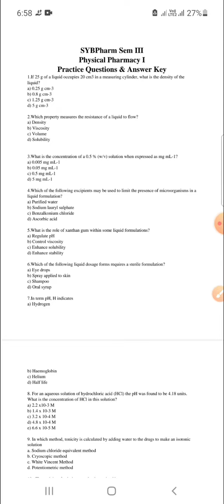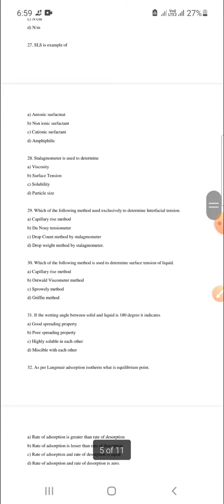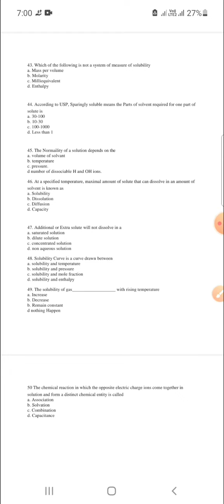MCQ's of physical pharmaceutics - 1|| 3rd Sem B pharmacy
Content -
MCQ'S of Physical Pharmaceutics- 1